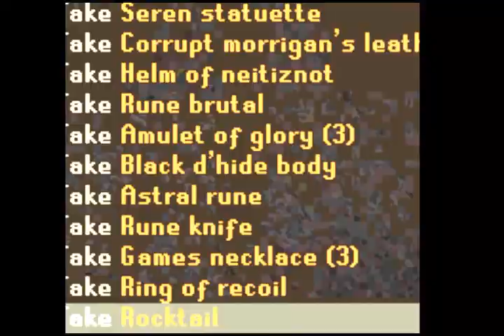"can girls combo?" -ap3x000-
marco meza 5 told me that girls could combo ;O, so i decided to make myself into one and try to pk. so could they? find out by watching the video. this video isn't a real player killing video, it is to see if girls can combo. i encourage you to leave me comments on improval on video making/editing and i will read all of them, thanks.

-ap3x000

note: im not trying to be sexist or anything else, this video is just for entertainment. enjoy.